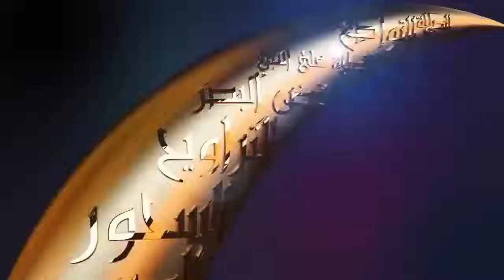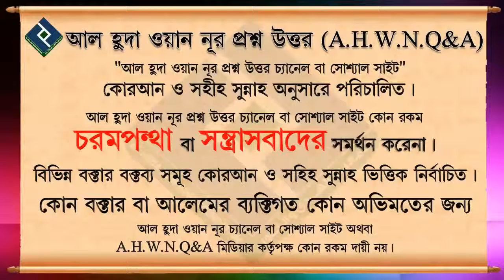তারাবির নামাজ না পড়লে কি রোজা হবে না ᴴᴰ┇শায়খ মনিরুল ইসলাম আল ফাইজী